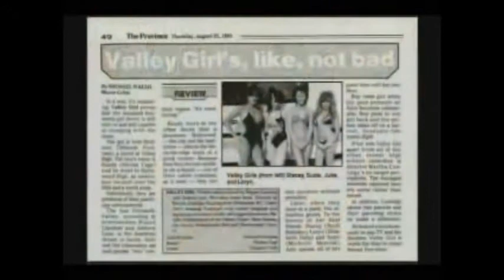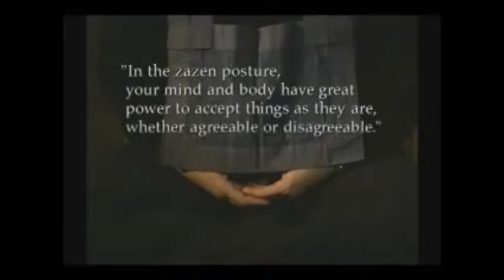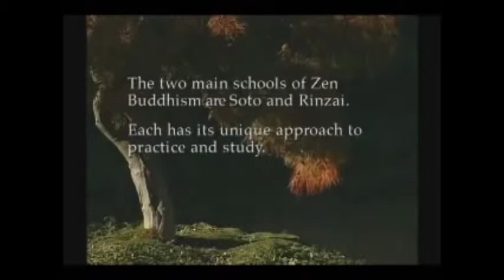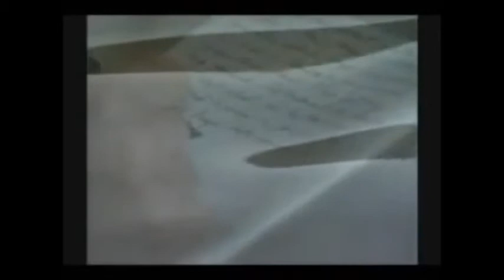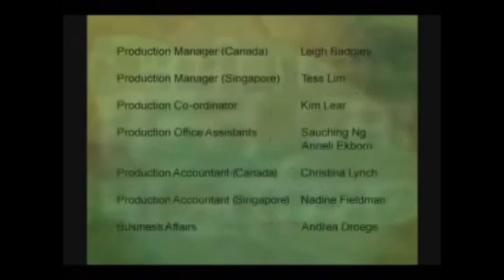Quiet Mind: Meditation For Real Life - Zen Buddhism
Zoketsu Norman Fischer is an American Soto Zen roshi, poet and Buddhist author practicing in the lineage of Shunryu Suzuki. He is a Dharma heir of Sojun Mel Weitsman, from whom he received Dharma transmission in 1988. Having served as co-abbot of the San Francisco Zen Center from 1995—2000, he has published several works of poetry and books on Buddhism.